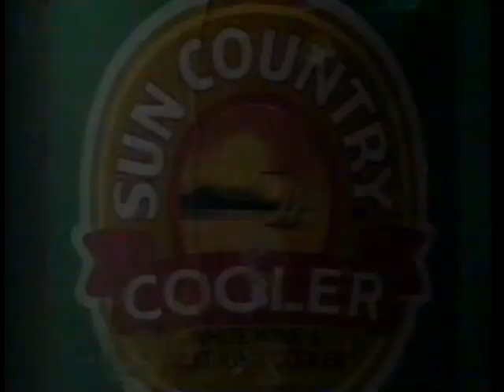1984 - Sun Country Wine Cooler - Give Me The Sun Commercial